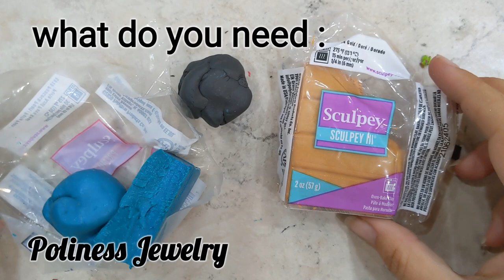Denim necklace pendant - polymer clay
Denim necklace pendant with turquoise  gemstones -  made out of polymer clay in ragged edge technique
Video  pattern

What do you need:
Polymer clay: black, white, blue and gold
Round Gemstones Turquoise
Tools and other staff: set of knives, extruder,  pasta machine, fimo gel, toaster oven, stamp texture, mica powder, cutters.
Baking -  see on your clay production company